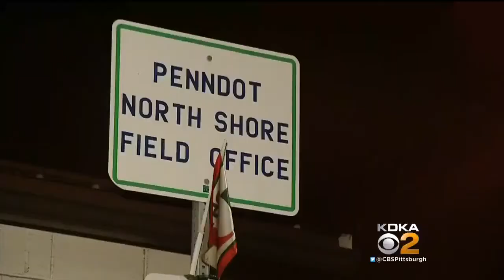PennDOT Preparing For Possible Snow, Freezing Temperatures Over Holiday Weekend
The combination rain, snow and temperatures right around freezing could mean trouble on the roads for the holiday weekend; KDKA's Amy Wadas reports.